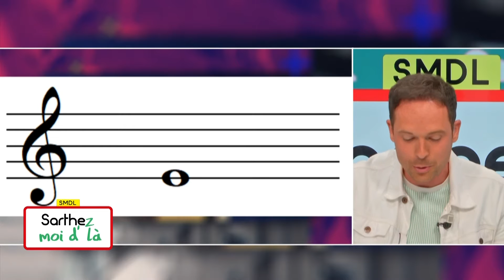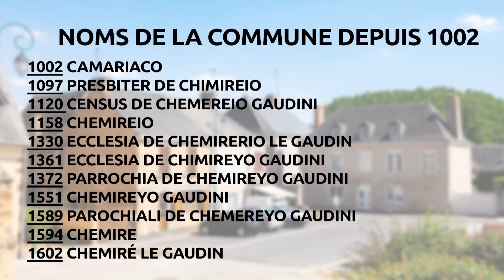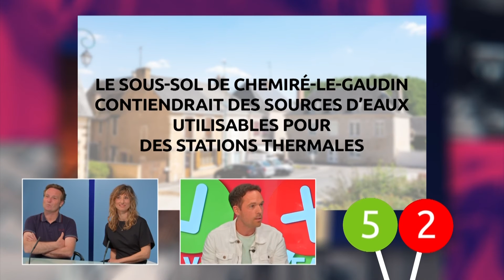Sarthez-moi d'là - Commune de Chemiré-le-Gaudin (02.05.2023 - Partie 1)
‎La commune de la semaine : Direction Chemiré-le-Gaudin ce soir avec son maire : Michel PAVARD.

Pascal MARIETTE, notre guide touristique sera aussi avec nous pour nous proposer une balade sur la commune. On parlera des églises nombreuses sur la commune…. Il nous expliquera pourquoi.

Le patois de la semaine sera assuré ce soir par Pilou qui va nous conter de sa plus belle voix la fable de la fontaine « La Cigale et la Fourmi » à la sauce patoisante.

Et puis deux invités d’honneur pour m’accompagner. Deux invités qui ont  décidé de nous raconter l’histoire d’un lycée en Son et Lumière au début du mois de juin… Mais qui sont-ils? Vanessa Lilian et Yves-Thégonnec TULANE, directeurs associés la Compagnie 7ème Acte en charge de la création du spectacle « Son et Lumière » :  « Dessine-moi une histoire » seront présents.